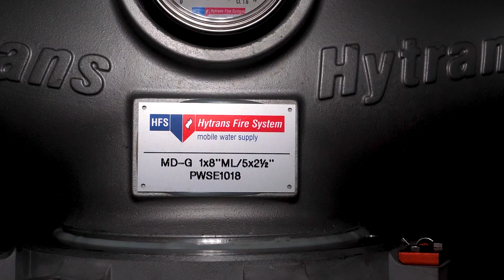Hytrans Manifold Divider Water Supply Equipment (fixture)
The new and improved 8" Hytrans Manifold Divider.

Key features:
 - Lightweight
 - Gated outlets (five) 2,5"
 - Built in pressure meter
 - Outlet connection at choice
 - Inlet connection 6" Storz or 8" MultiLug